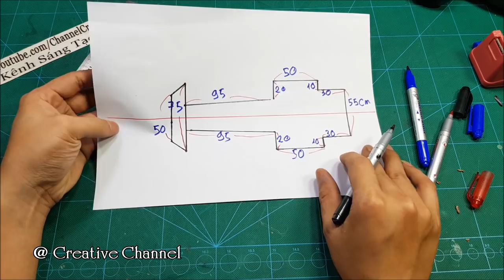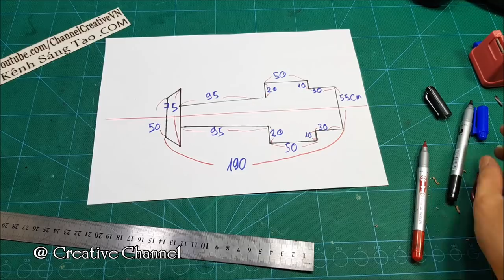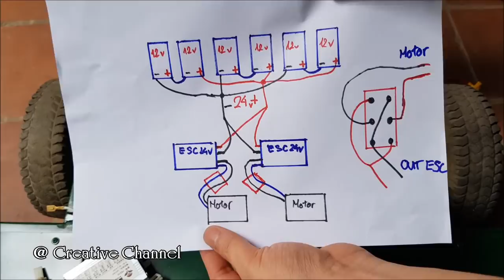How to Make F1 Electric Car | DIY Go kart at Home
DIY - Homemade Make a F1 Electric Car | DIY Go kart at Home.
I will upgrade the version 2, for it completed your better and recover a number of error :(

The components I found near where I live, so no links for you...